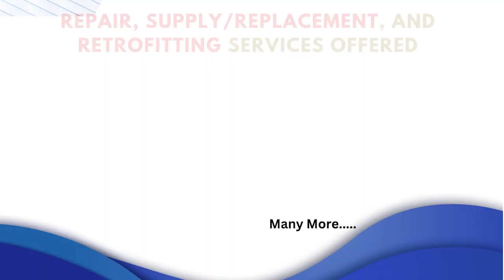DiCon GP700 Switch